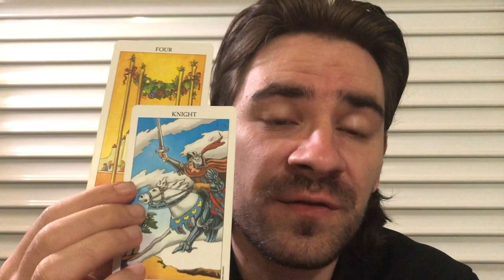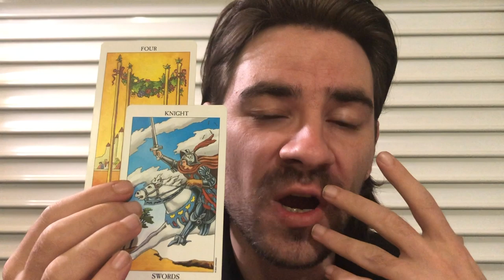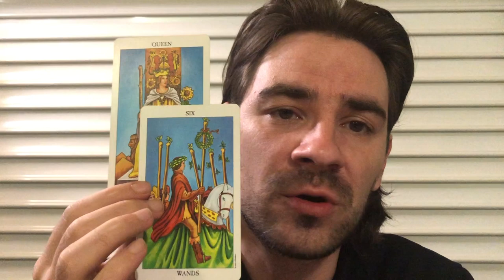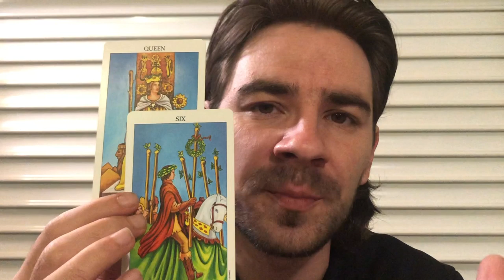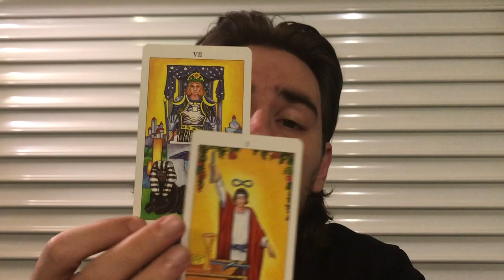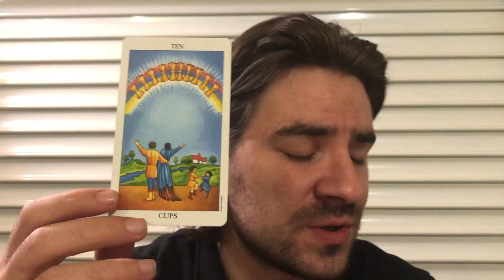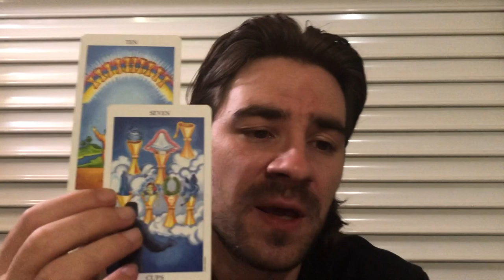LIBRA! 😮 A VENGEFUL HATER WANTS WHAT U HAVE! THEY R WATCHING! October 21-27 2019 Tarot Reading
LIBRA! 😮 A VENGEFUL HATER WANTS WHAT U HAVE! THEY R WATCHING!  October 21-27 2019 Tarot Reading for all Libra sun, Libra moon and Libra rising signs! Personal Readings